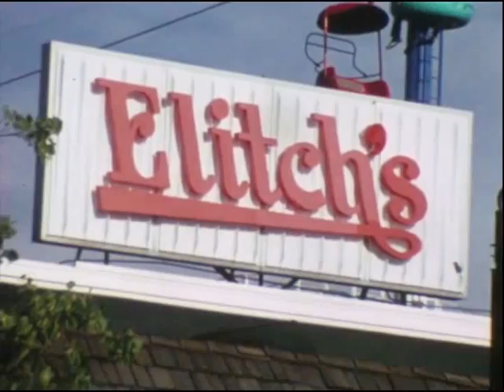Elitch Gardens - 1980 - Super 8 Footage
Elitch's in 1980!  The Mr. Twister and Wild Cat were old (even then) wooden roller coasters that would scare the Hello outta ya!  The Octopus and Tilt-A-Whirl from the Gondola ride.  The Log Ride with the Splash Down to cool you off...  Fun Times!